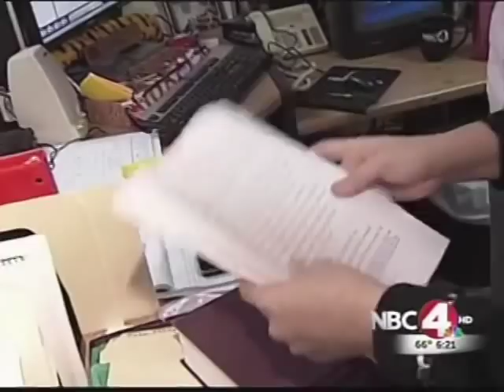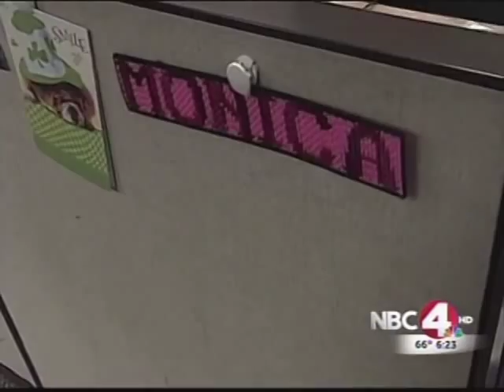Transformation Tuesdays: Organize your desk!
Birdie helps NBC4's Mikaela Hunt get her desk organized and in working order.